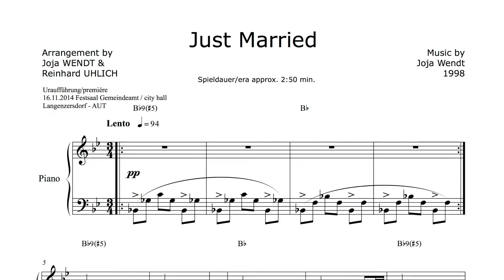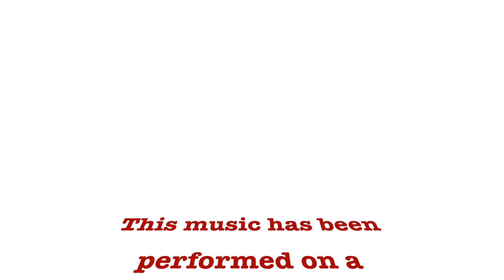2014 Reini´s "JUST MARRIED" von Joja Wendt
Nette Komposition des Hamburger Star-Pianisten Johan "Joja" WENDT (*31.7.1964 in Hamburg - GER).

"REINI IN CONCERT"

Klavierstücke aller Genre - auch Eigenkompositionen - alles selbst arrangiert (ausgenommen klassische Werke) - hier für die Allgemeinheit wiedergegeben !